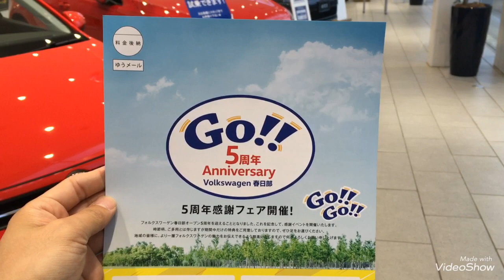【フォルクスワーゲン春日部】Volkswagen春日部５周年！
こんにちは！

４月１２日でVolkswagen春日部は
オープンより５周年を迎えました★

これを記念して、イベントを開催いたします。

詳しくは動画、HPをごらんください！